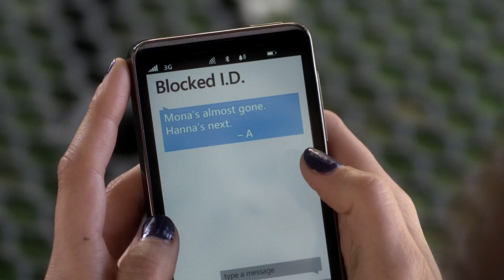Pretty Little Liars - Spencer Asks Caleb To Help Hack Into Maya's Website - "Stolen Kisses" (3x08)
Spencer asks Caleb about the best way to get around tough password protection. Caleb tells Spencer he's more than willing to help if it means crushing Mona and helping Hanna. After he leaves she gets a text from "A": "Mona's almost gone. Hanna's next."

Emily is struggling to deal not only with the loss of Maya, but the knowledge that someone drugged her 'that night' and how it has now affected Paige. Also, in trying to help Emily out, Spencer turns to Caleb to help crack into Maya's website that might hold answers for them all. Meanwhile, Aria realizes she knows very little about Ezra after meeting his mother and Hanna makes a plea on Mona's behalf.